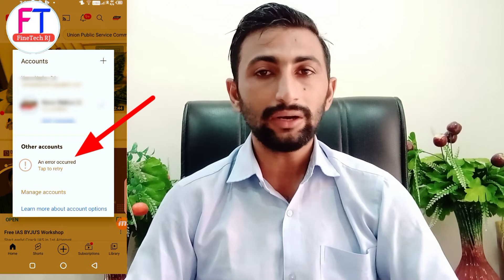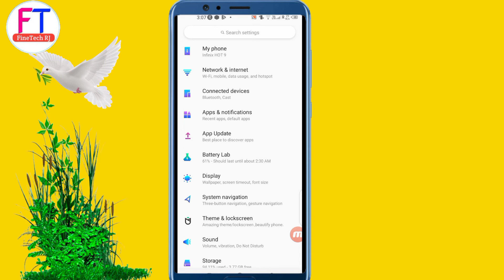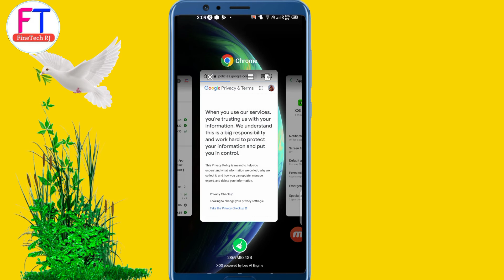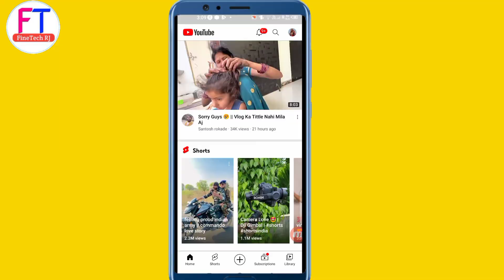अपने डिलीट हुए सभी चैनल को वापस लाओ ? | How To Fix An Error Occurred in YouTube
क्या चैनल Delete हो गया ?  | How To Fix An Error Occurred in YouTube | an error occured problem

how to fix an error occurred in youtube
an error occurred problem solve
an error occurred problem on youtube
an error occurred youtube problem solve
youtube account an error occurred problem
youtube problem kaise sahi kare

नमस्कार दोस्तों , स्वागत है आपका हमारे चैनल Fine Tech Rj मे ,दोस्तों इस चैनल पर आपको रोजाना नयी नयी तकनीक के बारे में हिंदी में टिप्स & ट्रिक्स की विडियो देखने को मिलेगी  और इसमें Earning App ,Reselling,Game Earning app, के बारे में जानकारी मिलेगी जिनसे आप रोज रोज नयी नयी तकनीक सीख सकते है , दोस्तों अगर आपके पास किसी भी तरह का कोई सवाल है या किसी भी बारे में आप जानना चाहते है तो आप मुझे कमेन्ट सेक्शन में जाकर पूछ सकते है | दोस्तों आप मुझे किसी भी बारे में सवाल कर सकते है , मै उस विषय पर विडियो  बनाकर आपके सवालो का जवाब देने की पूरी कोशिश करूँगा |